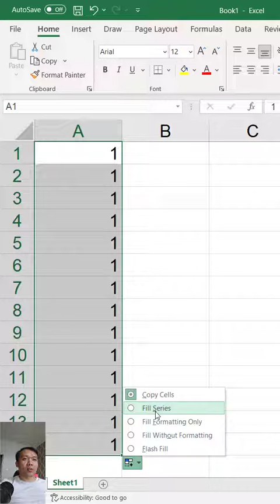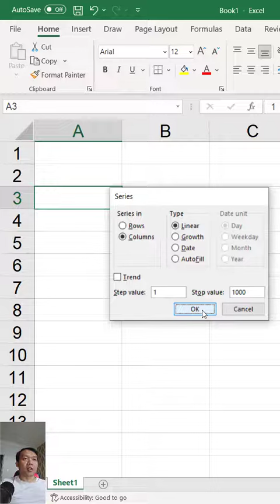Nhiều cách đánh STT trong Excel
▶ Phần mềm Bán hàng Excel chuyên nghiệp, dễ sử dụng TPSoft